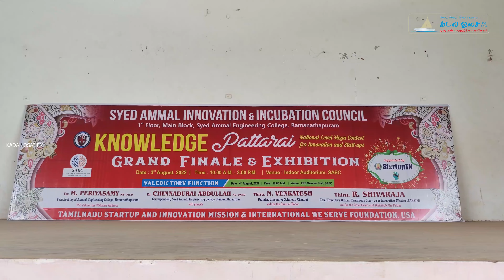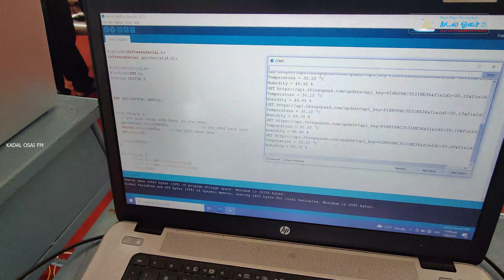மாணவர்களின் அசரவைக்கும் படைப்புகள் | PART 02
Syed  Ammal Innovation And Incubation சார்பாக நடைபெற்ற "KNOWLEDGE PATTARI" இறுதி போட்டியில் காட்சிப்படுத்தப்பட்ட அசாதித்திய படைப்புகள் | PART 02